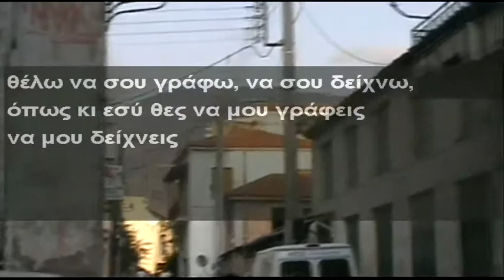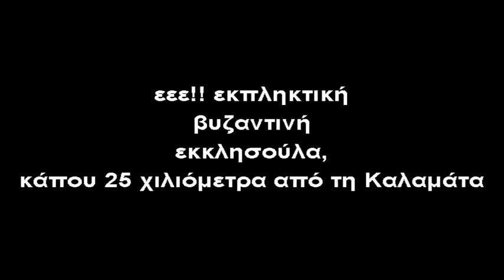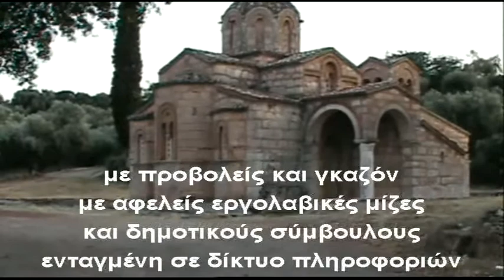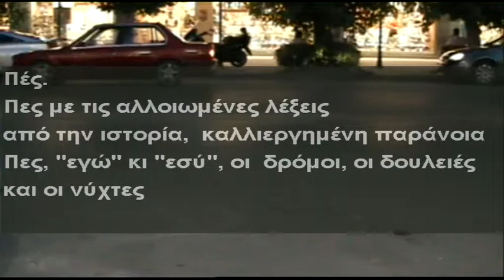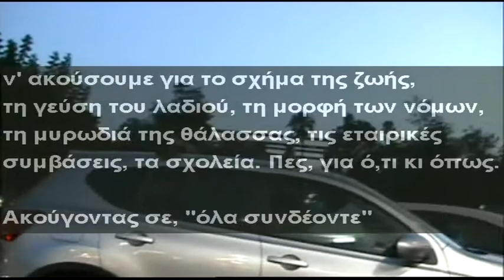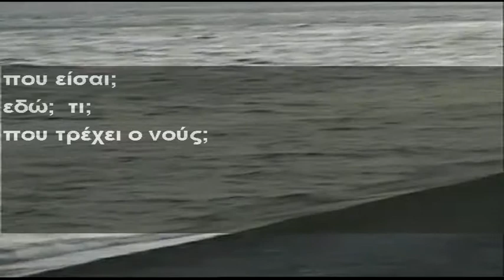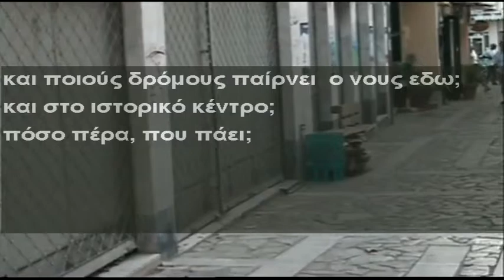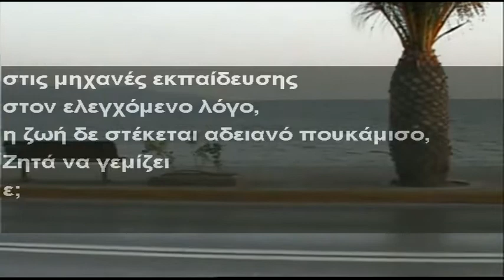etudes1.01 [Α. μέρος]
αρχεία από τη Καλαμάτα, 1- 6 ιουλ 2009  - A' μέρος
(το βίντεο όπως παίχτηκε στο φεστιβάλ "μηδέν" Καλαμάτας στις 12 / 7/ 09